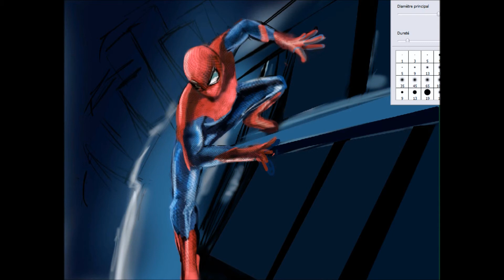The Amazing Spider-Man (version Marc Webb) - Speed Painting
À l'occasion de la prochaine sortie DVD du film "The Amazing Spider-Man", je vous propose un second speed painting de Spider-man mais version Marc Webb cette fois puisque la dernière fois je m'étais attelé à dessiner la version de Raimi.